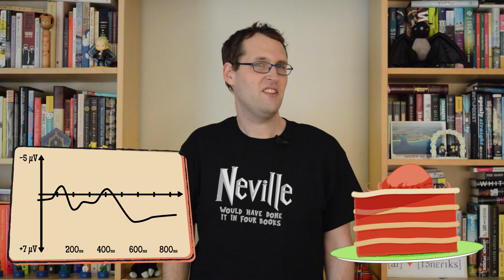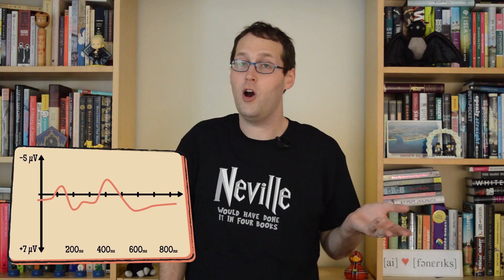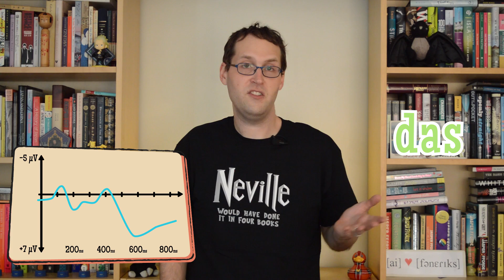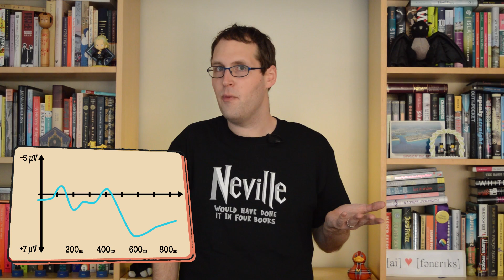Neurolinguistic Processing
What steps does our brain go through when we encounter language, and how can we measure what those steps are? In this week's episode, we talk about event-related brain potentials (ERPs): the small electrical changes that we can see when the brain responds to stimuli. We also go over some of the basic steps in processing language that ERPs can show us, for sounds, meaning, and syntax.

This week's tag language: Korean!

Our website also has extra content about this week's topic